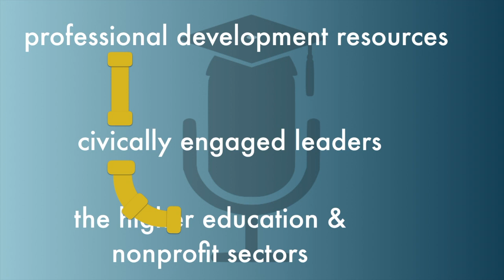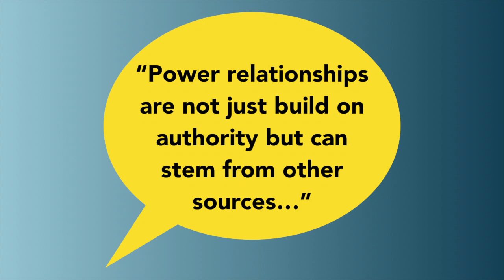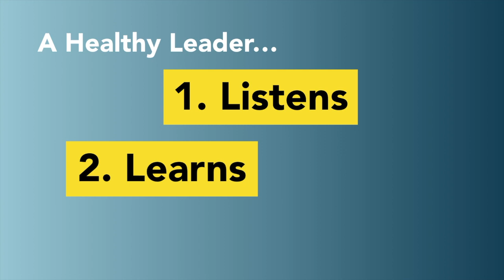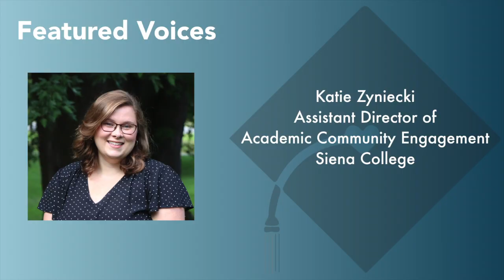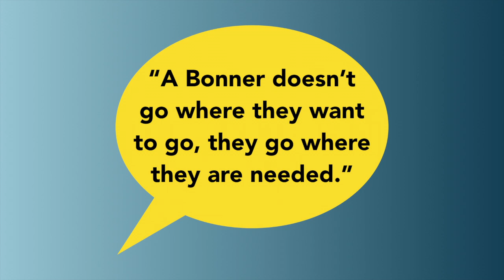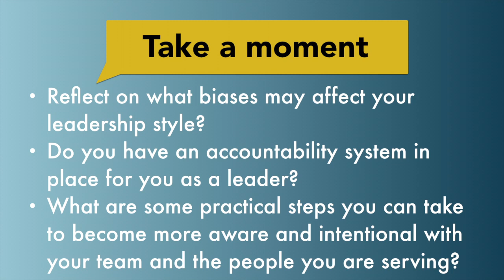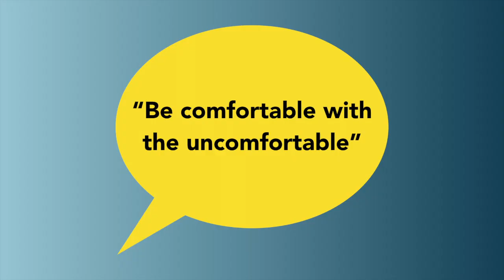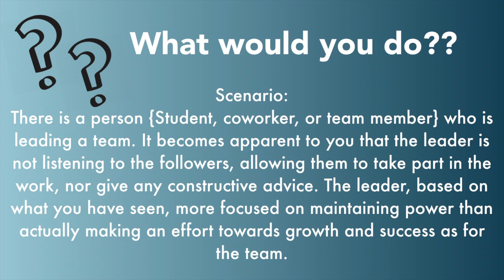Navigating Power Relationships - Creating Change Agents Series Episode #1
Produced as part of the Bonner Broadcast, a Bonner Foundation Pipeline Project Initiative, providing resources to support civic engagement higher education professionals.

This is "Navigating Power Relationships" episode 1of the "Creating Change Agents" three part series within the Bonner Broadcast.